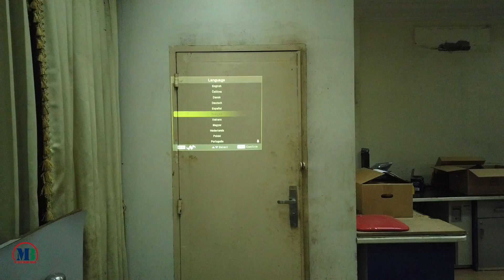LCD Projector ACER X1226AH Unboxing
Technology DLP®

Brightness Native XGA (1,024 x 768),
Native Resolution XGA (1024 x 768)
Contract Ratio Contrast Ratio 20,000:1
Aspect Ratio 4:3 (Native), 16:9 (Supported)
Zoom Ratio 2x
Lamp Life 4,000 ANSI Lumens (Standard), 3,200 -ANSI Lumens (ECO) "
Throw distance 0.8m to 13.8m
Screen Size 30 inch to 300 inch
Connectivity Input Analog: D-sub, Composite Video, S-Video, J34, PC Audio x2, VGAx1 Output Analog: D-Sub, PC Audio, DC Out ; DLP 3D.
Power Consumption Lamp On (Normal / Eco) 287W / 215W
Power Requirements 100 V AC~240 V AC, 50/60 Hz
Weight 2.5Kg
WHAT’S IN THE BOX POWER , Cable VGA, Remote
Warranty 1 Year on part and Service , 400Hours on Lamp